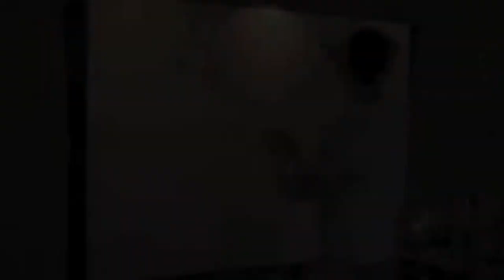Nieto Fine Art - Eric Bailey